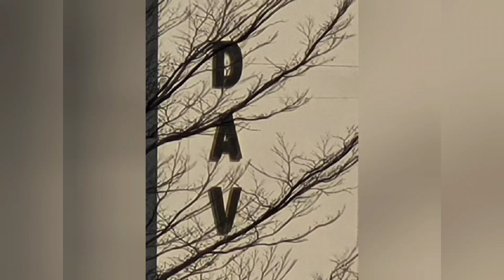71 लीटर गंगाजल उठाकर हर की पौड़ी से मेरठ चले कावड़िए। तीसरी बार पहुंचे हरिद्वार। Kawad Exclusive